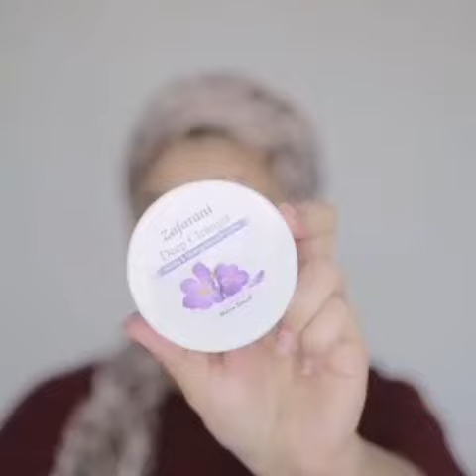Moontouch cosmetic products review ||Zafrani facial, liptints, lip scrub, lipbalm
You Can Order It Via

DARAZ
daraz.pk/shop/goldunicos
daraz.pk/shop/moon-touch

WhatsApp for online order (Don't Call)

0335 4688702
Moon Touch Cosmetics
Address: Shop#416, Secter B1 near BFC, Barkat Chowk Al-Madina Road Township, Lahore

About Us:
We Deal In All Kinds Of
-Parlour Cosmetics
-Perfumes
-Essential Oils
-Extracts & Many Many More

☑️RETAILER + WHOLESALER

Best Quality All Facial Items Like Massages, Scrubs, Masks & Cleansers Are Available with Guaranteed Results At Reasonal Prices

HOME DELIVERY AVAILABLE IN ALL OVER PAKISTAN